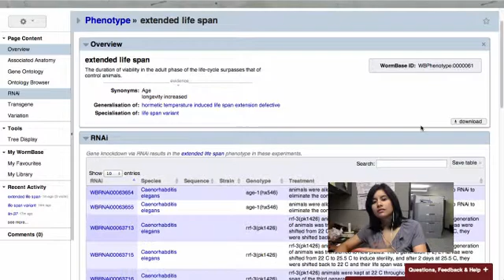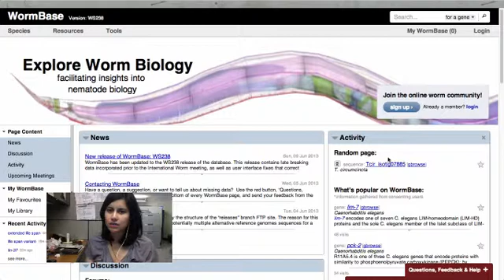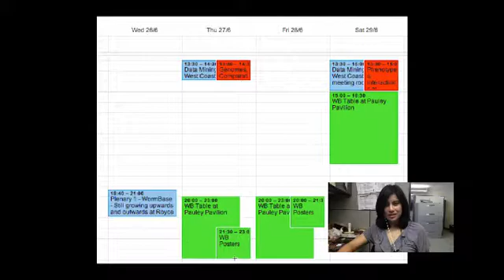Intro to WormBase: find all rnai experiments that have my phenotype of interest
Introduction to WormBase series. How to find all rnai experiments that have my phenotype of interest